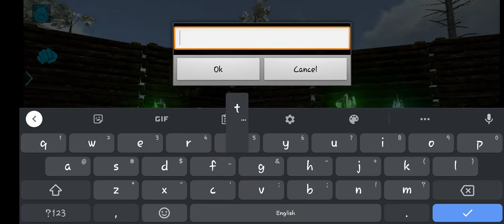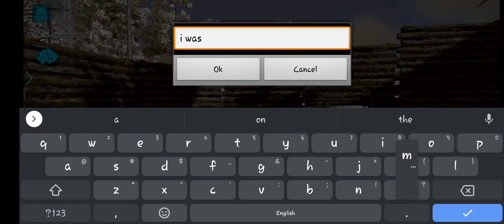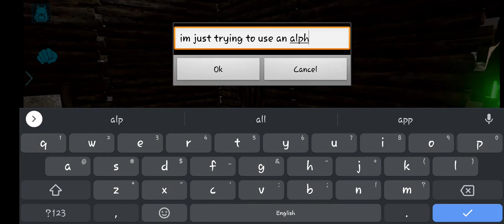Ark Mobile: Adventures of SarMæster:MOC Team!!!! {Master of Clutch}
previously on my adventure. I was searching and begging up and down for an Alpha T-Rex for the trophy room and something told me to check on one of my crafting stations and when I checked my map I noticed my bed around it was gone. some Chinese bob took a Wild triceratops with a quetz and dropped it inside my station destroying everything inside. luckily I didn't have anything important in there.